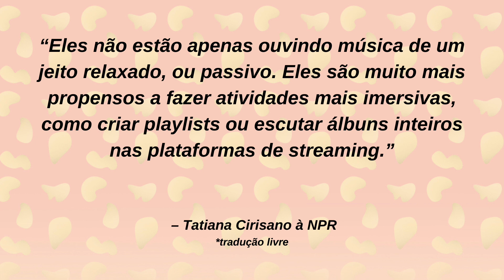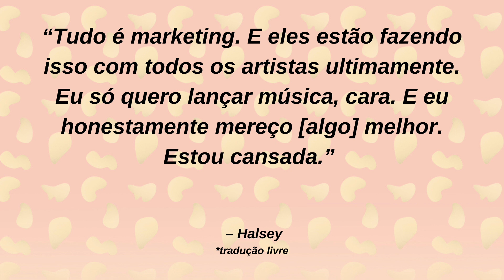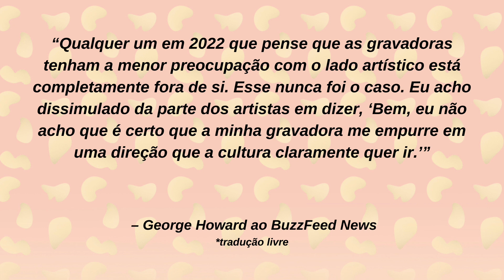música, tiktok e o poder do viral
o tiktok matou a estrela de rádio?

em maio de 2022, um desabafo da cantora halsey em seu perfil no tiktok sobre não conseguir lançar uma música porque sua gravadora queria um viral... viralizou. e levantou uma discussão sobre a que ponto chegou a influência da plataforma e sua potencial visibilidade na forma como músicos fazem e divulgam seu trabalho. é sobre isso que vamos conversar um pouquinho hoje (:

00:00 - intro
01:09 - tiktok, música e visibilidade
07:02 - “música de tiktok”
09:37 - a pressão do viral
14:20 - fim

fontes & referências:

• “Como estética dos 'desafios' no TikTok está mudando a forma de fazer música no Brasil” - G1 (2020)
• “Artists Are Complaining About Their Record Labels Forcing Them To Make TikToks, But That's Nothing New” - May 26, 2022
• “'Acorda, Pedrinho': banda Jovem Dionísio explica origem da música que virou nº1 no Brasil” - G1 (2022)
• “Jovem Dionísio é a única banda no top 50 do Brasil e a primeira a liderar o ranking desde 2018” - G1 (Maio/2022)
• “How Louis Theroux Became a ‘Jiggle Jiggle’ Sensation at Age 52” - NY Times (2022)
• “TikTok has changed music — and the industry is hustling to catch up” - NPR (Maio/2022)
• “TikTok’s New Music Distro Platform SoundOn Will Give 100% Royalties To Artists In First Year, 90% After” - Complex (Março/2022)
• “'O mundo enlouqueceu', afirma Kate Bush, emocionada com retorno de sucesso” - G1(Junho/2022)
• “Com 20 anos de carreira, Os Hawaianos comemoram viral 'Joga de Ladinho': "Sem perder a nossa essência"” - Quem (2022)
• “TikTok atinge a marca de 1 bilhão de usuários ativos por mês” - G1 (2021)